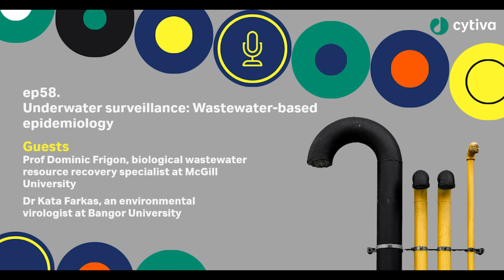Discovery Matters | Ep58. Wastewater epidemiology: Something in the wastewater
Wastewater-based epidemiology is a relatively new approach to determine the viral make up in any given area. Using chemical analysis of pollutants and biomarkers in raw wastewater, the level of exposure to certain pathogens can be assessed. This technique was used during the pandemic, which has helped realize its potential in public healthcare policy.

We speak to Prof. Dominic Frigon, a specialist of biological wastewater resource recovery at McGill University, who used this technique in Quebec through the pandemic to determine areas of vulnerability, including a homeless shelter. We also speak to Dr Kata Farkas, an environmental virologist at Bangor University, to understand the wider applications and importance of this analysis technique.

Urine for a treat with this conversation.